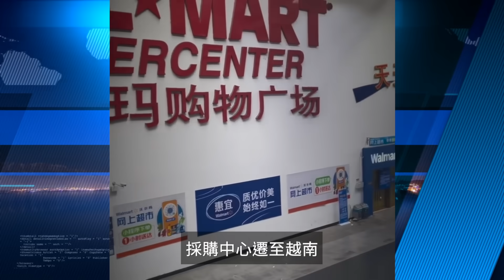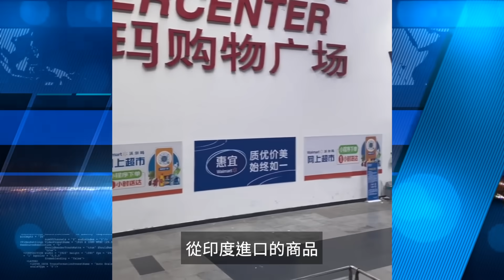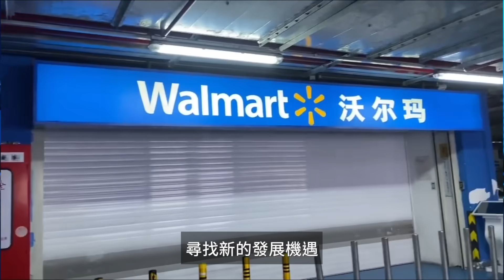北京人在北京混不下去了！北京馬駒橋：吃不上飯了！北京40歲大學生失業遍地！美國零售巨頭沃爾瑪在中國大面積關店，遷移越南 印度！